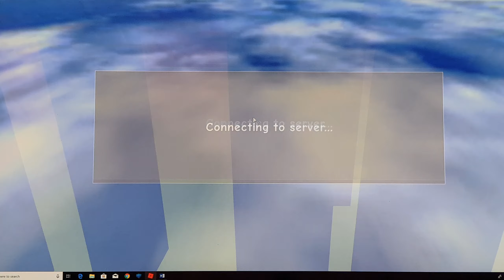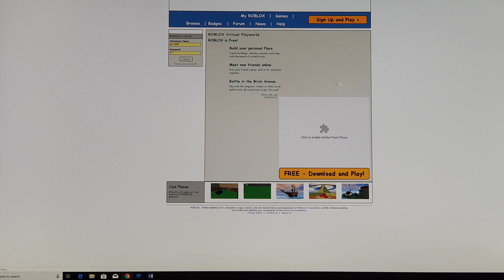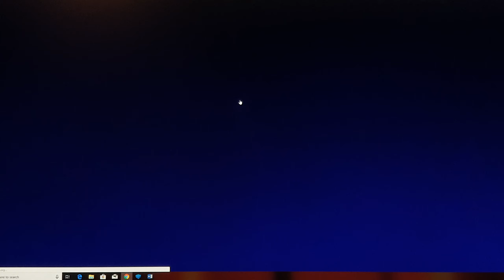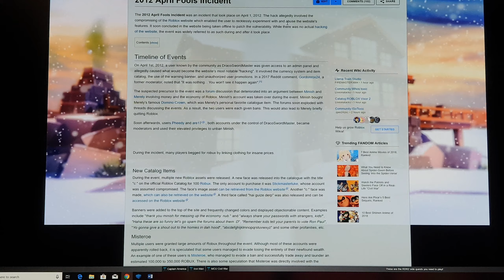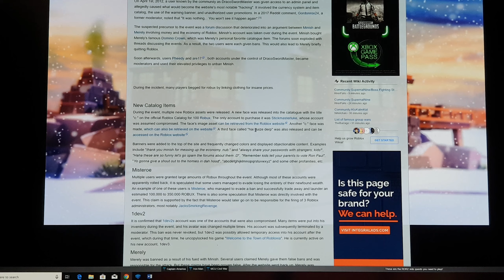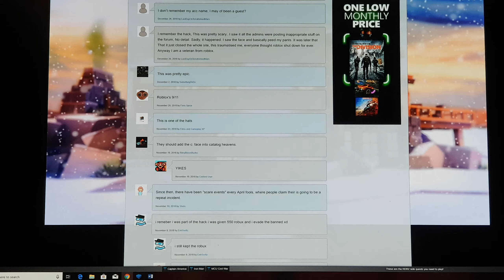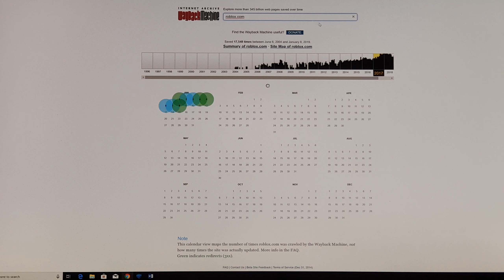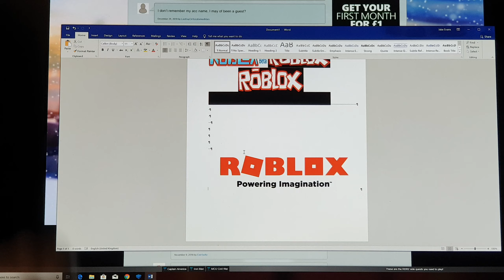The history of roblox 1997-2019 superjakejosecat and troll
Remember the hack from April fools hack in 2012 no watch this video